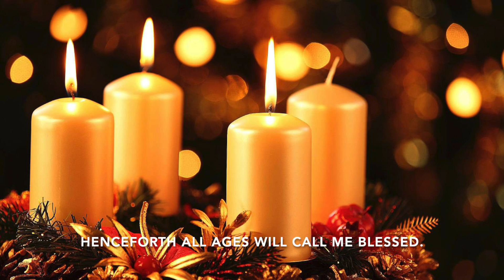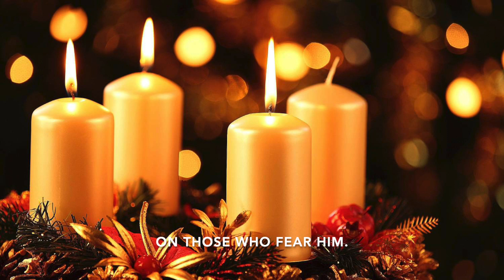Psalm of the Third Sunday of Advent - Year B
This is the psalm of the Third Sunday of Advent.

God bless you all. And may His name be praised all over the world.